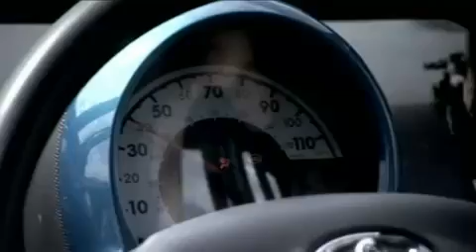Dunlop Loop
Dunlop in actiune. Pentru mai multe detalii vizitati